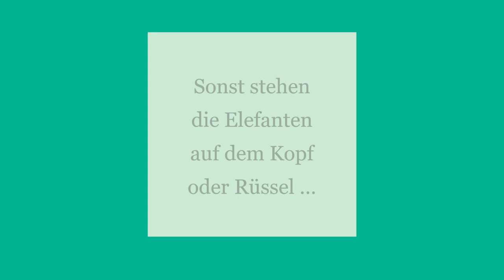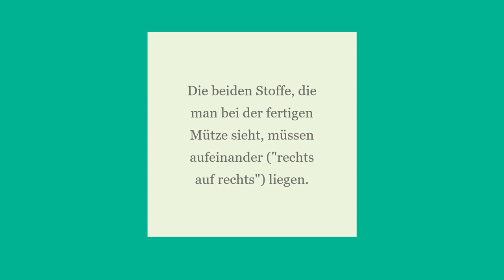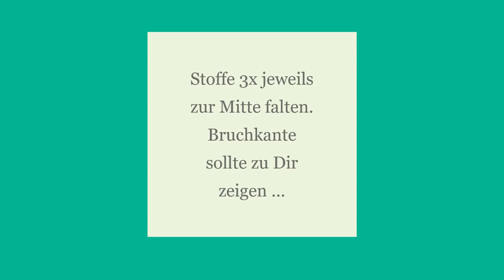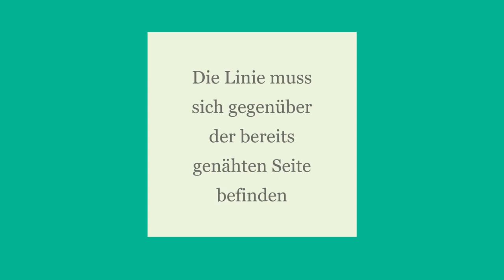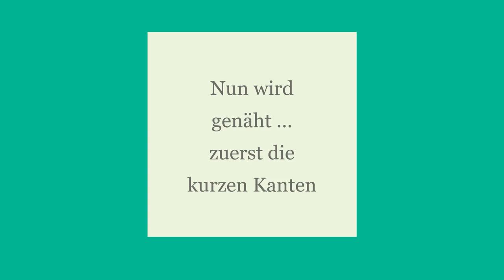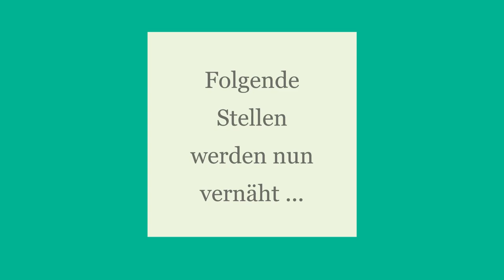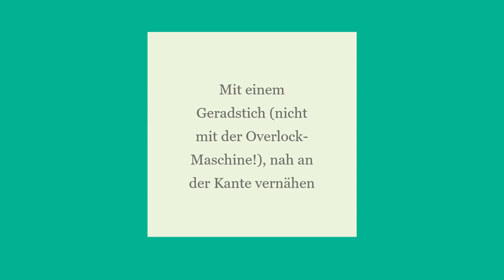Do it Yourself - Wendebeanie selbst nähen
In der kalten Jahreszeit ist eine warme Mütze für eure Kleinen das A und O.

Wie ihr eine coole Beanie selbst nähen könnt, stellen euch unsere Kolleginnen vom Familienzentrum der Volkssolidarität Westerzgebirge e.V. in diesem Video vor.

Ihr habt Fragen oder Anmerkungen? Dann nutzt die Kommentare!

Übrigens:
Das Familienzentrum/Regionalteam der Volkssolidarität Westerzgebirge e.V. ist mitfinanziert durch den Erzgebirgskreis und durch Steuermittel auf der Grundlage des von den Abgeordneten des Sächsischen Landtages beschlossenen Haushaltes.